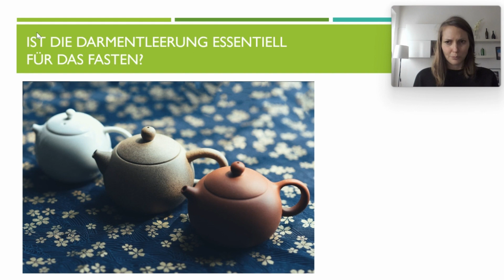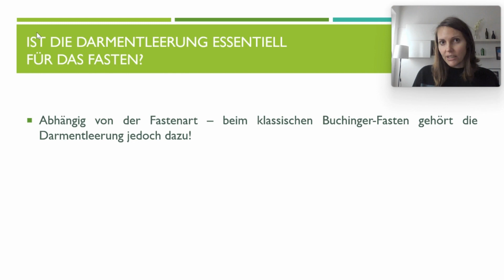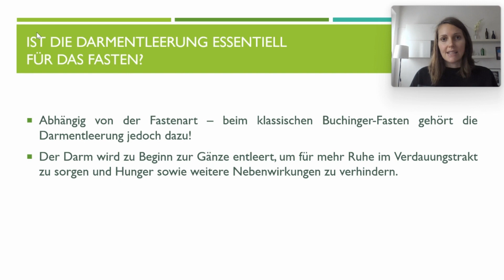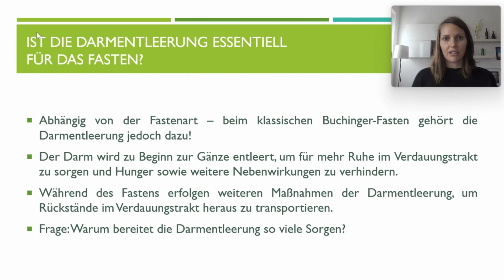Gesundheitsvorsorge und Fastenbegleitung | Ist die Darmentleerung essentiell für das Fasten?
*Thema:* Ist die Darmentleerung essentiell für das Fasten?
*Kurs:* Gesundheitsvorsorge, Gesundheitserhaltung und Fastenbegleitung | Wissensvideo 16
*Dozentin:* Anja Rathgeb

📖 *Deine Vorteile*
▸ Förderungen möglich